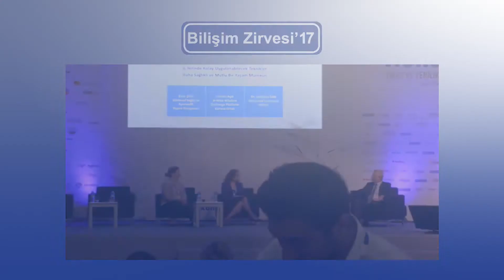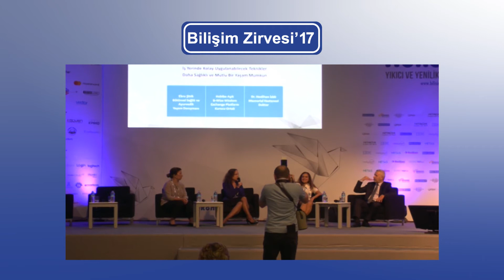Sağlıklı bir yaşam için Ebru Şinik ofiste yapılması gerekenleri sıraladı